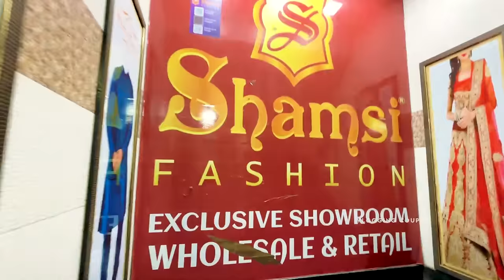Barabazar Menswear Collection | Chitpur Punjabi Market | Shamsi Fashion Kolkata | Sherwani Jacket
Barabazar Menswear Collection | Chitpur Punjabi Market | Shamsi Fashion Kolkata | Sherwani Jacket | Vlogging Couple

👇👇👇 SHOP DETAILS 👇👇👇
Shop Name: Shamsi Fashion
Address : 1 Tarachand Dutta Street, 1st Floor, Opp. Royal Indian Hotel, Barabazar, Kolkata - 700073

Your Queries -

kolkata barabazar menswear
barabazar menswear collection
chitpur punjabi market
chitpur sherwani market
chitpur barabazar market
sherwani for men wedding
shamsi fashion
shamsi fashion barabazar
shamsi fashion kolkata
barabazar sherwani market
kurta pajama shop in kolkata
sherwani in burrabazar kolkata
kurta pajama kolkata
sherwani kolkata
wedding dress for men
menswear kolkata
barabazar market in kolkata
barabazar sherwani market
barabazar market
bengali vlog
bangla vlog
vlogging couple